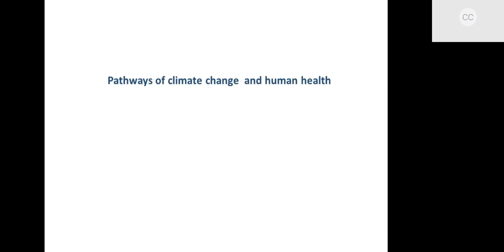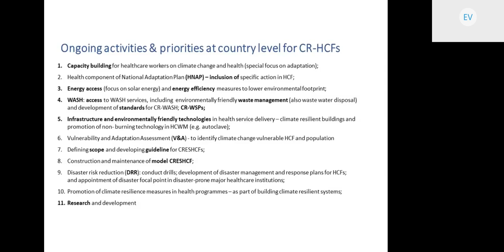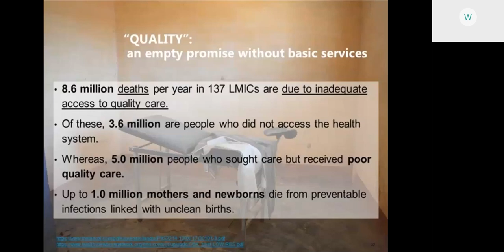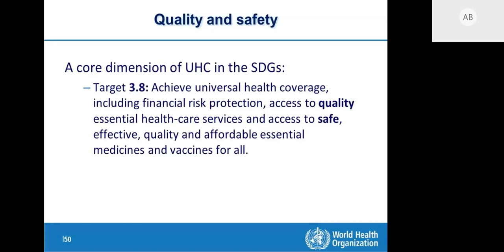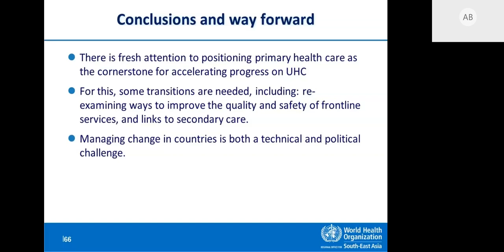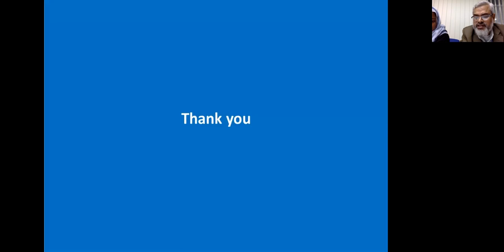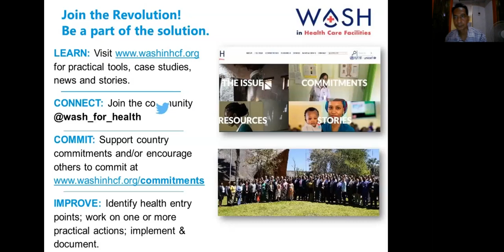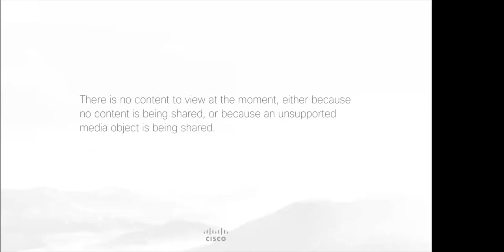Overview of WASH in HCF and climate-resilient health care facilities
Part of a regional training in the South East Asia Region (SEARO), this presentation has 2 parts, the first provides an overview of WASH in health care facilities (what it covers, why is it important) and the second is an overview of climate-resilient health care facilities.